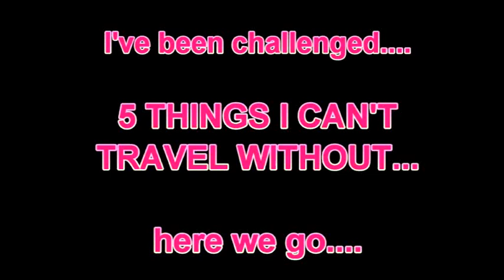Challenge! 5 things I can't vacation without! My must-haves!!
List of items seen in video:

Versace VE4313 (other colors available)
Prada PR 01OS (multiple colors combos available)
Vince Camuto "Lorenza 2"
Kenneth Cole "Milania" or also see "Brooke"
Louis Vuitton Turenne GM
Louis Vuitton Zippy Wallet (with Coquelicot (red) interior)
Equal "Danity" in OP61327
Envy "Brianna" in Creamed Coffee
Estee Lauder "Modern Muse Le Rouge" eau de parfum spray
Issey Miyake  "L'eau D'issey Absolue" eau de parfum spray